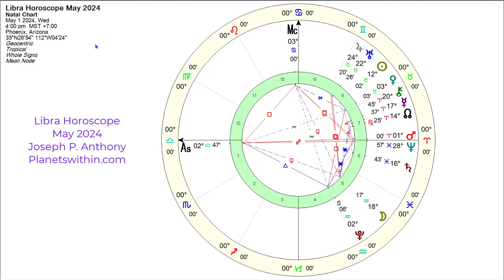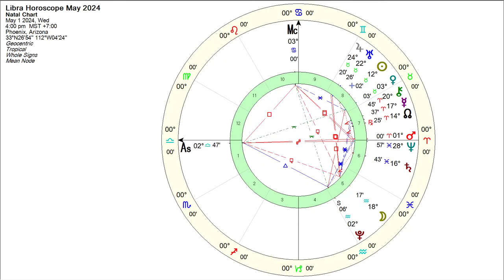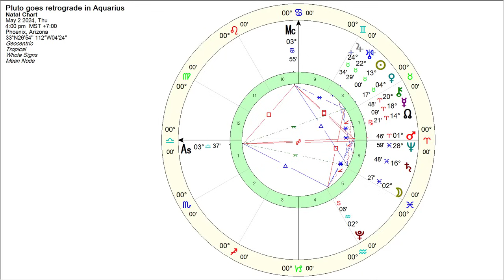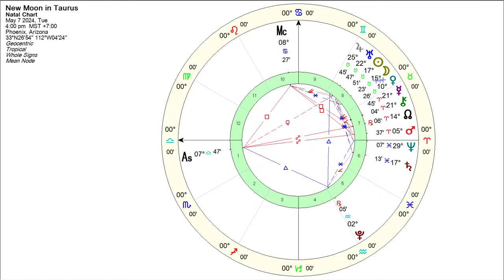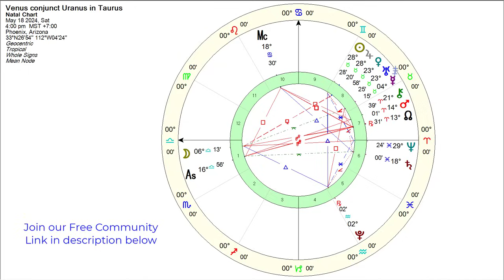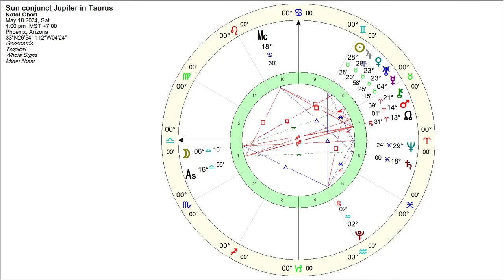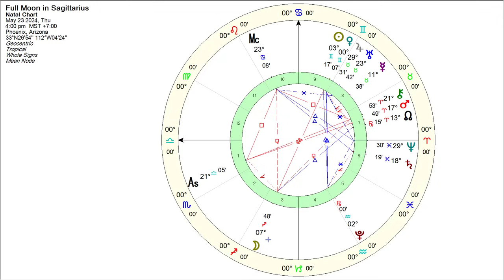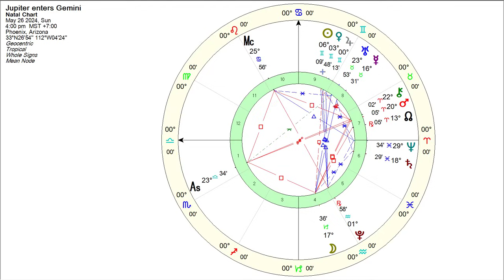Libra Horoscope May 2024- Astrologer Joseph P. Anthony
Join Astrologer Joe’s Inner Circle to discover the hidden truths about what’s really going on in our world by the powers that shouldn’t be. Learn how to use astrology to navigate life’s chaos, find your true purpose, and connect with a powerful, tight-knit community of like-minded souls.

For those who aren’t ready to take that leap of faith.